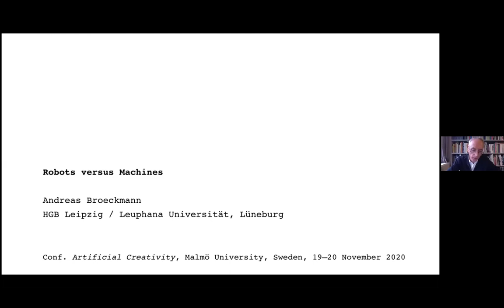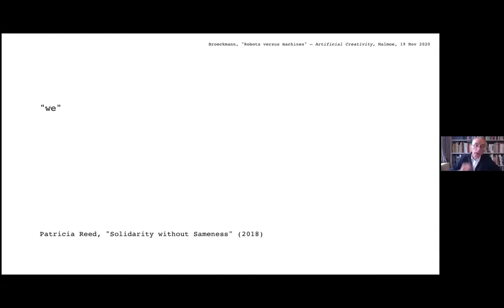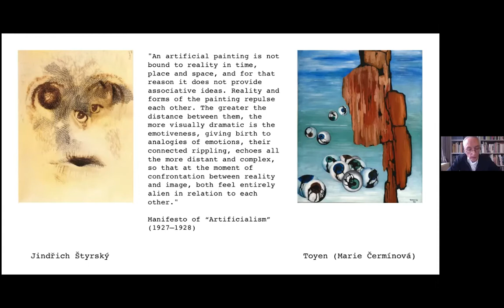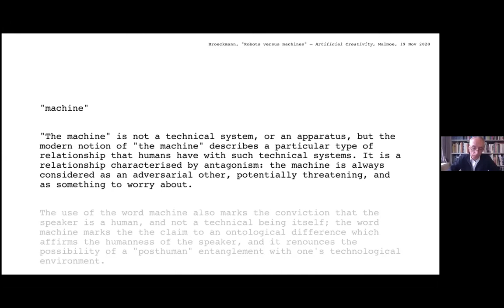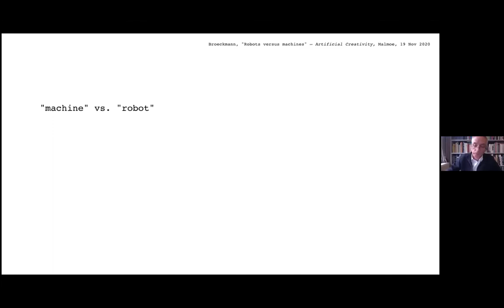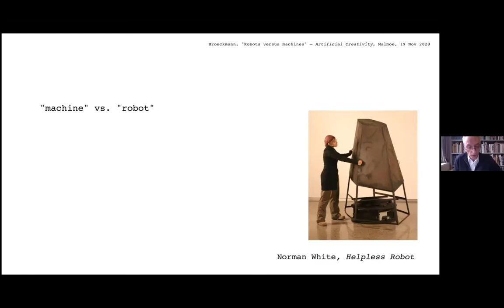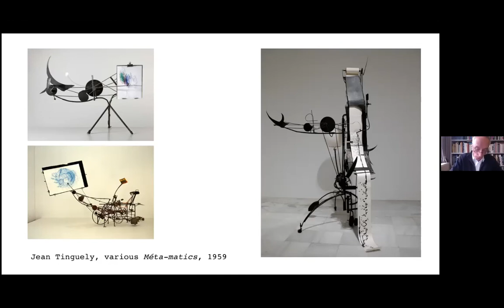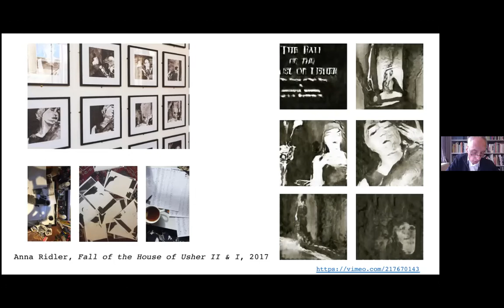Robots versus Machines | Andreas Broeckmann | Artificial Creativity conference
Keynote given by Dr. habil. Andreas Broeckmann (Leuphana University, Lüneburg, Germany) at the Artificial Creativity conference, Malmö University, Sweden, 19–20 November 2020.